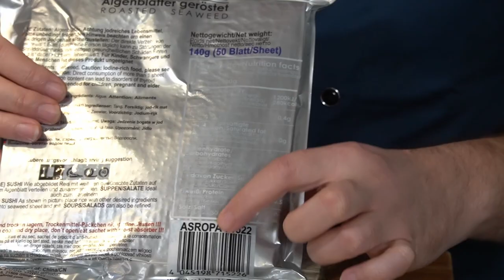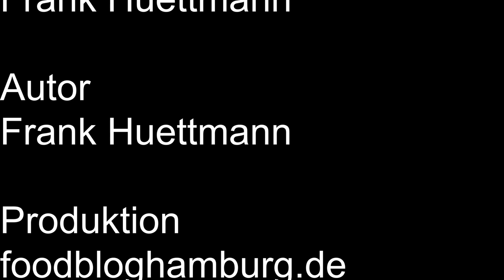sushi chicken teriyaki inside out rools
Achtung langes Video
Wir haben Sushi gerollt.
Mit Chicken und Teriyaki sause.
Habt Spaß mit dem Video und beim Nach rollen.
Die Einkaufsliste kommt